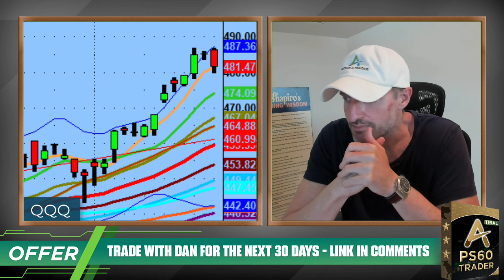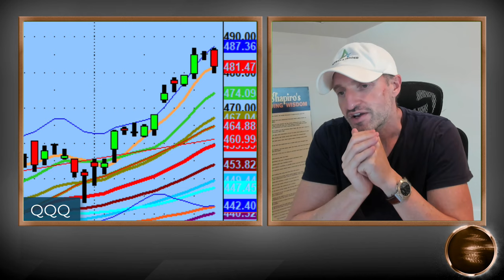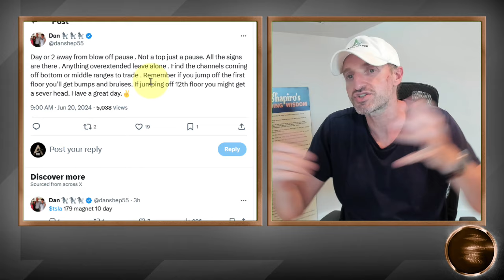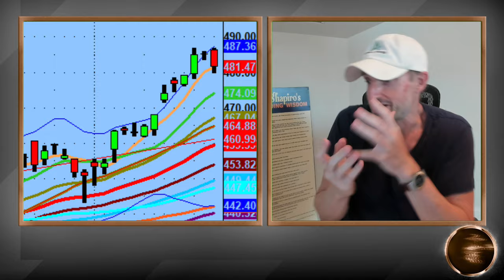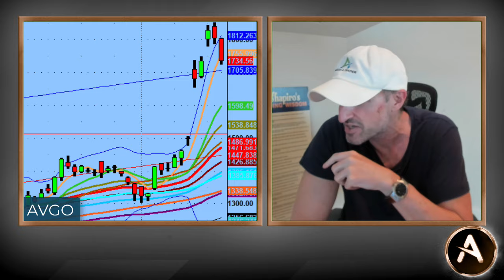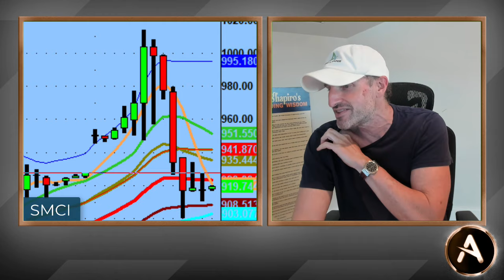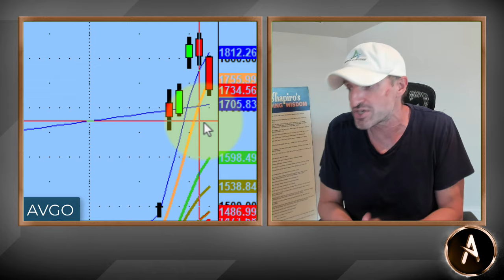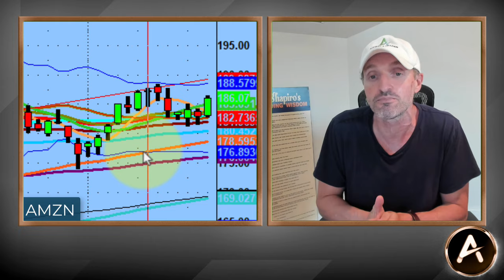What Type Of Trader Should You Be To Be The Most Successful? | PS60 Methodology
Intraday, Swing Trader, Position Trader or Investor...what type of trader should you be?

Whatever you choose I want to impress upon you not to get caught up in social media and the euphoric nature that this $BULL market can't go down.

You don't want to lose three weeks of gains in a single candle.

With that said...$NVDA and $AMD were two massive trades for very different reason. Also, we kept our eyes on $MSFT, $AMZN, $SMCI $AMAT and more.

💚 COMMUNITY SUPPORT 💚